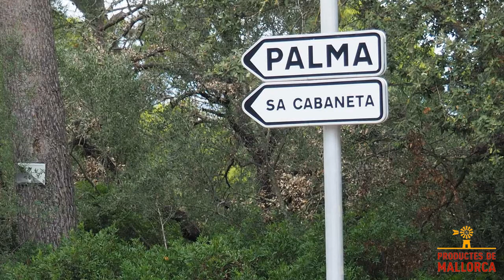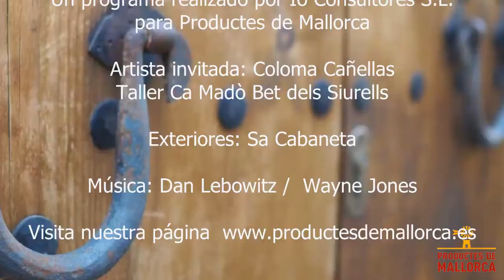Siurell - Artesania de Mallorca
En este capítulo sobre la Artesanía de Mallorca hablamos sobre el Siurell. Un objeto muy representativo de la artesanía mallorquina que tiene una interesante historia.